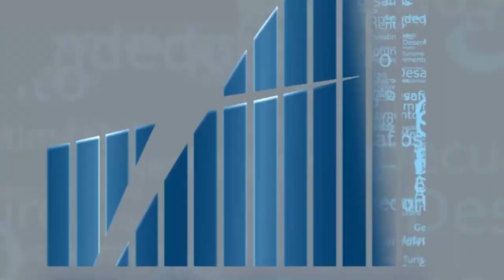Rio em Foco - CIEDS - Bloco 1